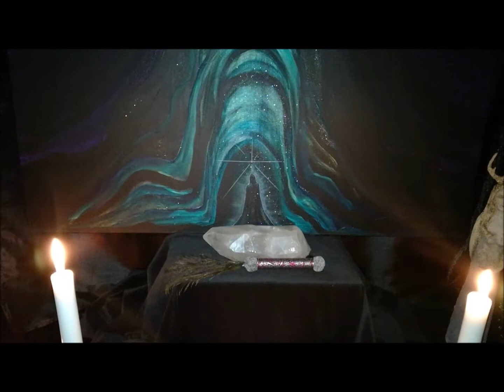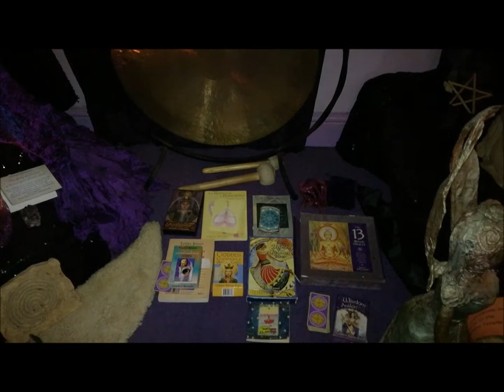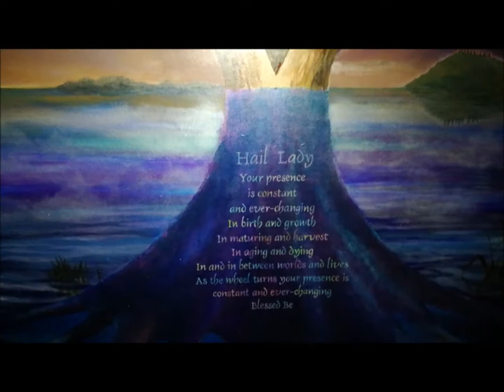Samhain Templo de la Diosa Glastonbury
Templo de la diosa de Glastonbury, decorado para Samhain, donde la diosa principal es Kedrriwen. Ella mueve y remueve el caldero de la transformación, recibiendo la almas de los difuntos para cruzarlas a la luz.

Si deseas una experiencia en Glastonbury y que se te desvele Avalon... Escríbeme a mi email y te informaré sobre los tours.

Este video se lo dedico a mis ancestros y a todos los seres queridos que me faltan... Siempre estaréis en mi corazón.

Oráculo usado "The Halloween Oracle" de Stacey Demarco